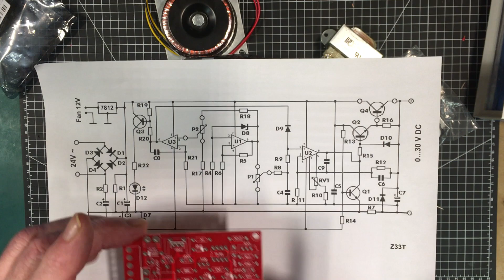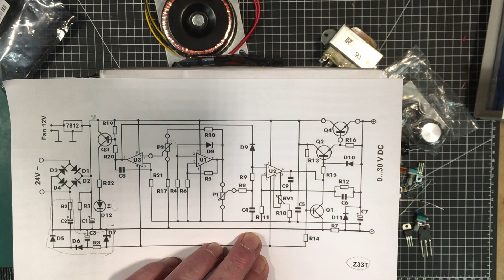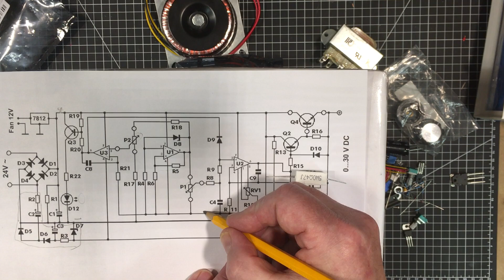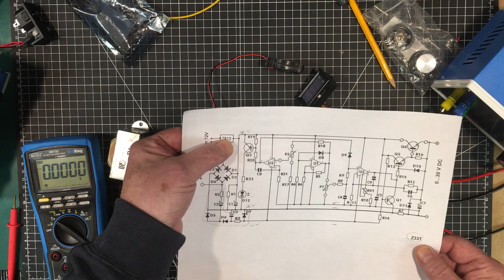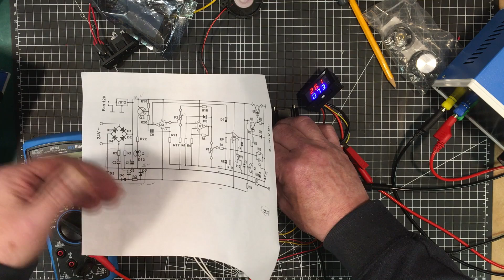Uni-Byte 0185 - Linear Bench Power Supply (Hiland): Part 1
We begin a multi-part project to build an adjustable linear bench DC power supply.  This project uses an off the shelf kit at it's heart that is a fairly good design.  However, we find some things that let that design down.  In this part we build up the kit and do some initial tests on it.

Buying from Amazon or AliExpress?  Use these links to help the channel and it won't cost you a penny more!

Or click on the Super Thanks button above (heart with a "$" sign)

Video Specific Links:
Adjustable Regulated Power Supply Kit